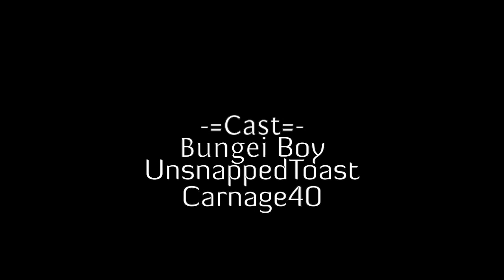Halo Reach How To: Make Invisible Bridges -=HD Tutorial=-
In This Episode Of Halo Reach How To We Show You How To Make Invisible Bridges!